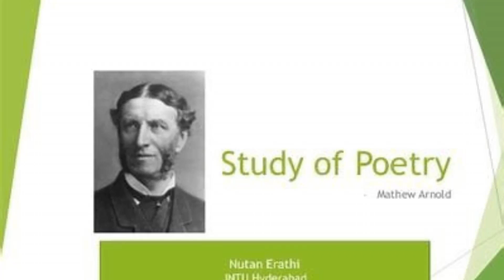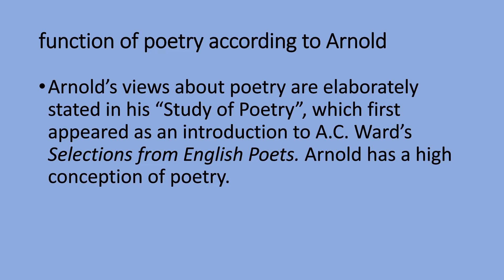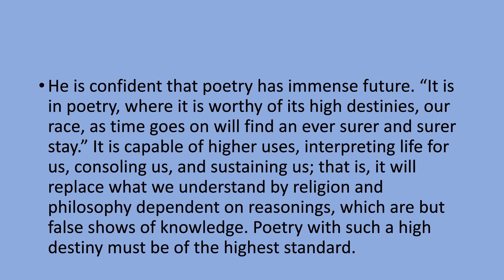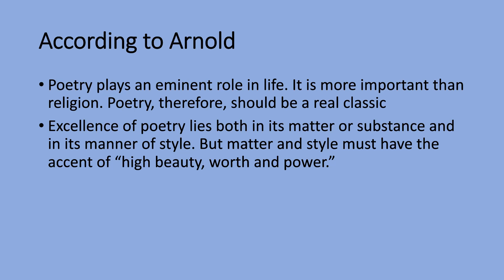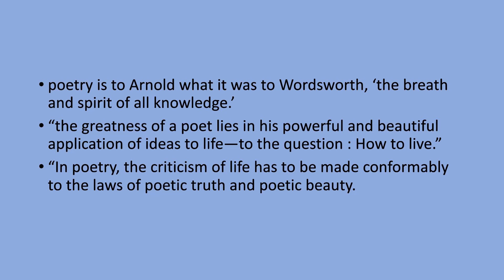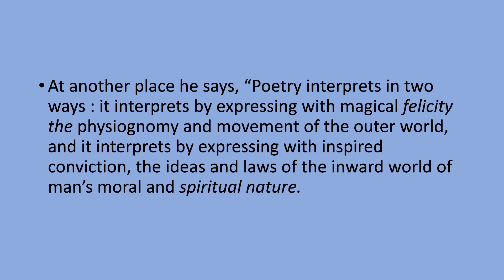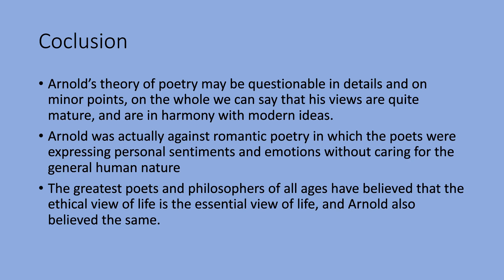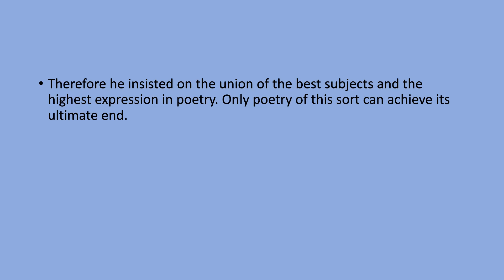function of poetry Explained in urdu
study of poetry by mathew arnold